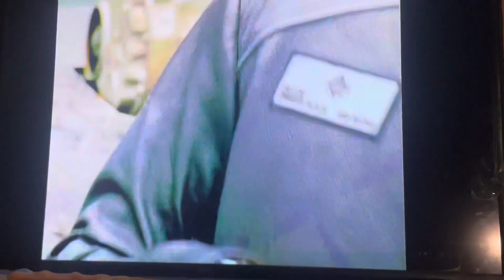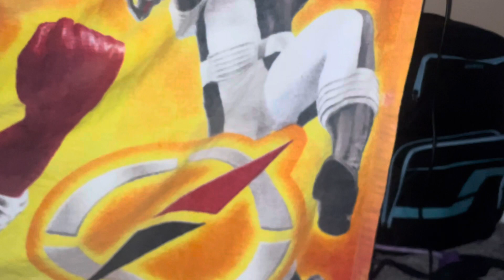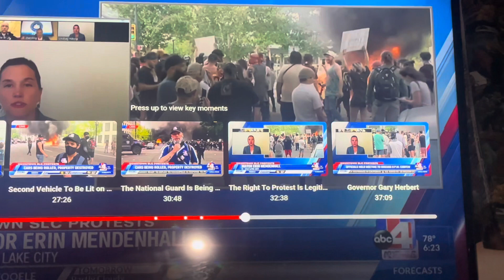I love my Power rangers Disney Towel Brahh F HOLLYWOOD F THE MEDIA UTAH RIOTS